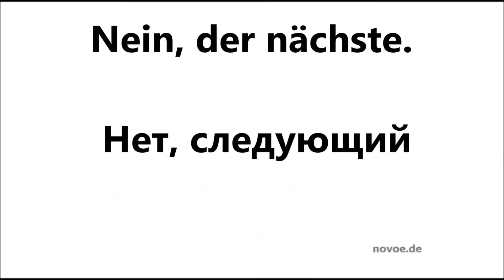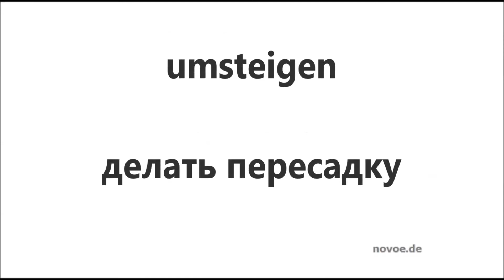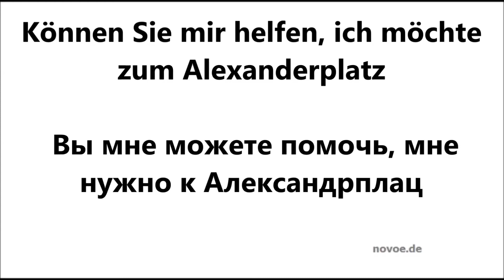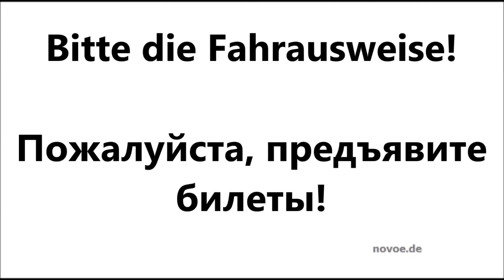Немецкий язык, бесплатные аудиоуроки. Общественный транспорт